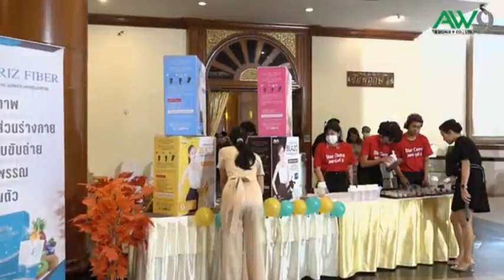SME CH8งานเลี้ยงฉลองครบรอบ 4ปี บริษัท เอ เวิลด์ 9 จำกัด ผู้ผลิต กาแฟเบลโซ่กาแฟที่ดีอันดับต้นๆของไทย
✅ก้าวสู่ความสำเร็จ งานเลี้ยงฉลองครบรอบ 4 ปี บริษัท เอ เวิลด์ 9 จำกัด ผู้ผลิต กาแฟเบลโซ่เป็นกาแฟที่ดีอันดับต้นๆ ของประเทศไทย

 เรียกได้ว่าประสบความสำเร็จมากๆเลยหล่ะค่ะ สำหรับ งานฉลอง Anniversary ครบรอบ 4 ปี บริษัท เอ เวิลด์ 9 จำกัด ที่บริหารงานโดย “คุณสุนีย์ รอดประสิทธิ์ ประธานกรรมการ บริษัท เอ เวิลด์ 9 จำกัด และ คุณชยพล คฤหโยธิน (ผู้อำนวยการฝ่ายพัฒนาธุรกิจ) จัดงานเลี้ยงฉลองและเชิดชูเกียรติและความยินดีกับ  ผู้นำระดับสูง ที่ประสบความสำเร็จ และมียอดขายสูงสุด และเป็นผู้ผลิตสินค้า ผลิตภัณฑ์ กาแฟ เบลโซ่ กาแฟที่ดี อันดันต้นๆของประเทศไทย

4 Ku-band @ 54 MHz
24 Ku-band @ 27 MHz

Downlink Information:
NAT TV 1 and 2
Transponder: 22
Frequency: 12090
Symbol Rate: 20000
FEC: 3/4

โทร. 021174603